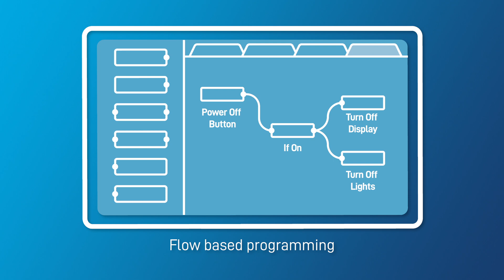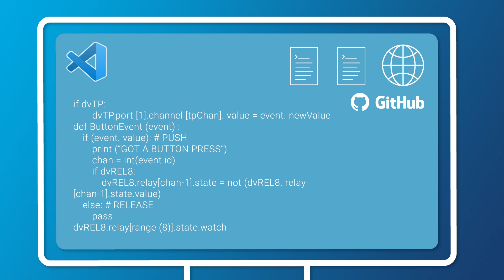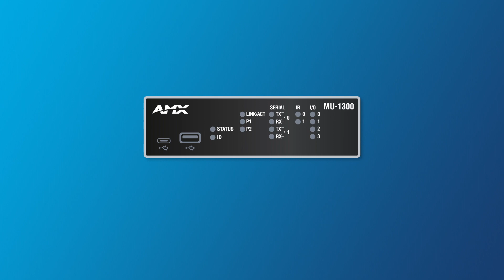AMX MUSE | Development Workflows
Explore AMX MUSE Automation Platform 'Development Workflows' in this video.

AMX MUSE Automation Controllers are powerful, secure, and reliable devices that provide a dedicated computing resource running HARMAN Professional's AMX MUSE automation platform. They can simultaneously process a virtually unlimited number of scripts written in JavaScript, Python, or Groovy and natively support Low-Code development with Node-RED.